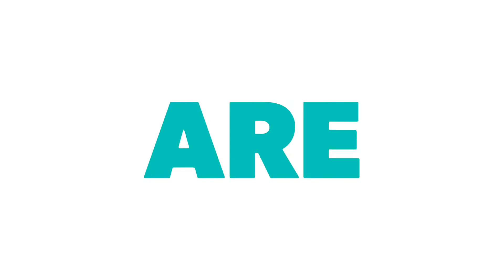Bliss Aqua World & Resort, India's Biggest Water Park, Mehsana, Part VII - Breezy Float & Bumpy Wave